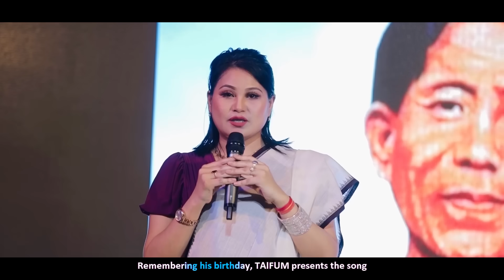TANGBO || TAPTA (Remake)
SONG: TANGBO  (REMAKE)
TUNE & SONGSTER: TAPTA
LYRICS: CHINGSU BIREN
MUSIC CREDIT
Bass: Ranju Hemam
Drum: Ingoba Moirangthem
Meitei Dholak: Gopen Ningthoujam
Meitei Pung & Dholak: Gogoi Khuman
Keyboard: Bijen Laishram
Acoustic Guitar: Nepo Oinam
Lead Guitar: Henba lk
Pena: Sachin Chanam

Cinematography
Gogo, Santosh, Dayanand, Amarjit

Sound & Led Wall: Deep Sound
Light: Rajkumar Bikramjit

English Subtitle: Kiran Khuman
Prologue: Arunbala Chanu
Studio: TAIFUM